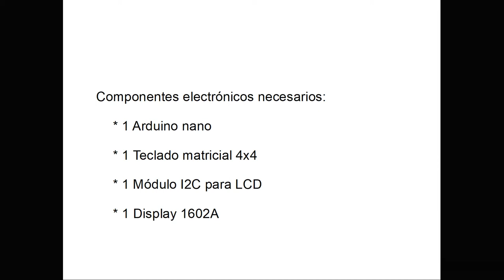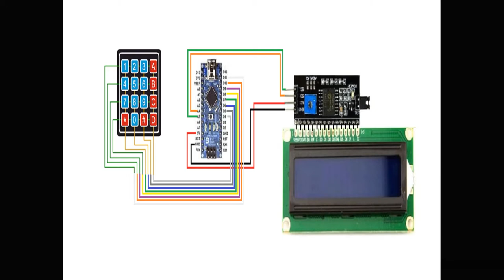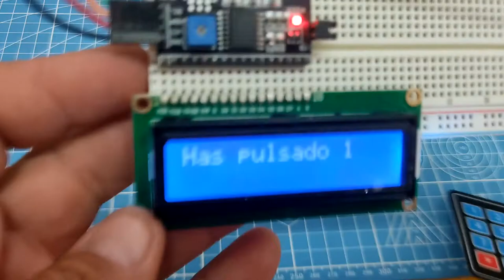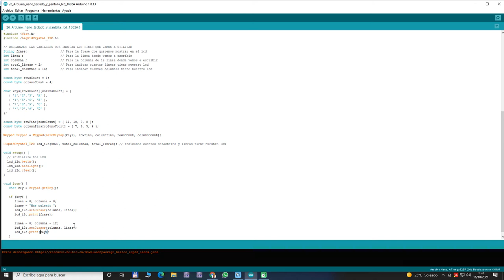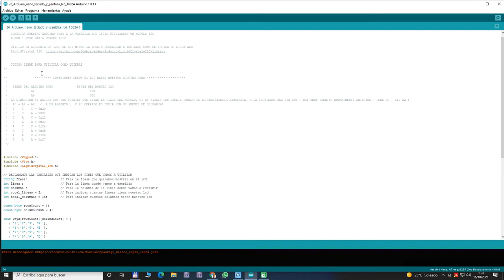NANO N 26. Teclado y pantalla LCD 1602A al nano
En éste video veremos como conectarle un teclado a nuestro arduino nano y que nos muestre la tecla que pulsamos en una pantalla lcd.